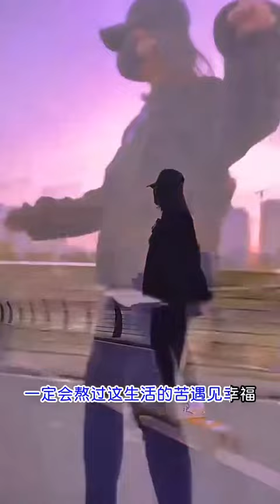男人闯啊闯 - 张妙格 《2023年流行歌曲原唱）